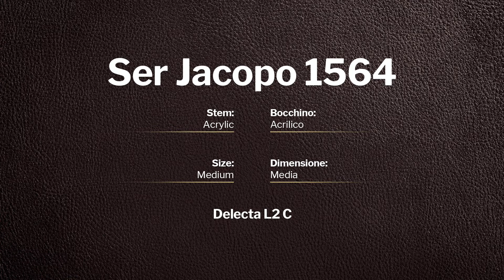Ser Jacopo Delecta L2 C - pipe 1564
Ser Jacopo Delecta L2 C